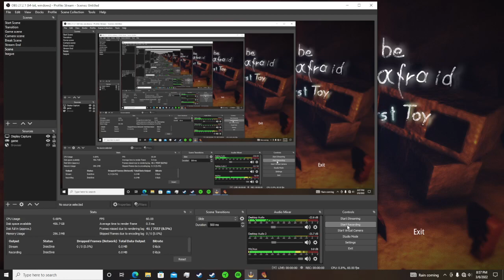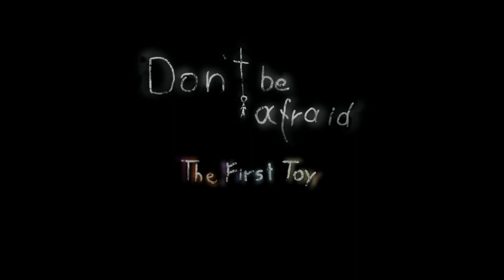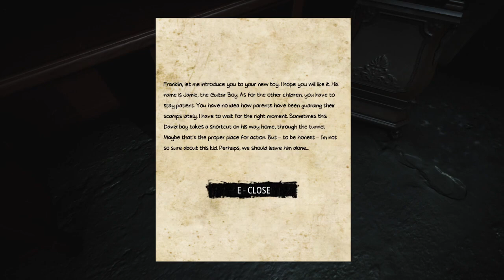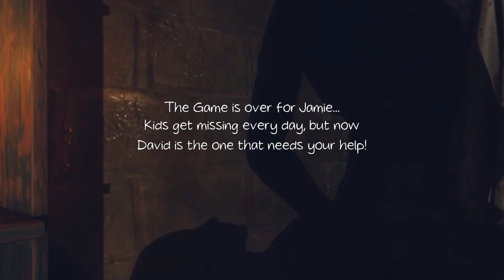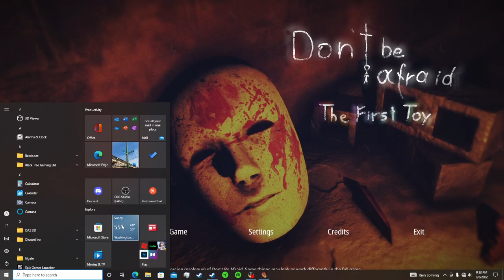Dont be afraid the First Toy